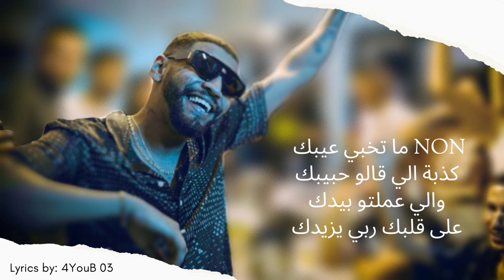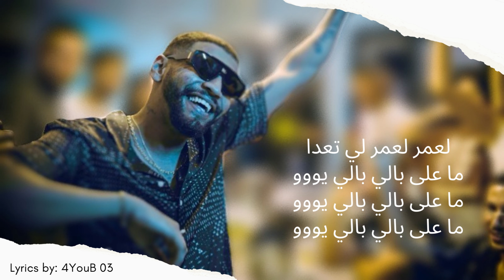Samara - Ma3lebeli | معلابالي (lyrics \ parole)